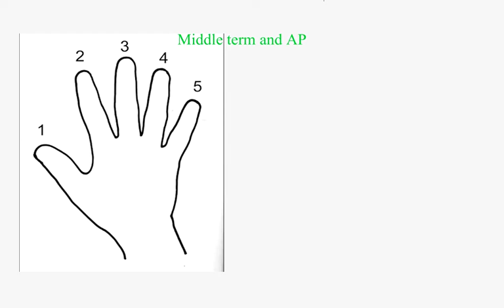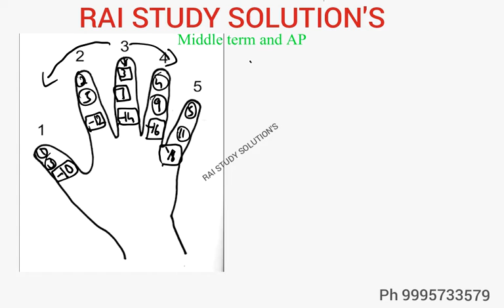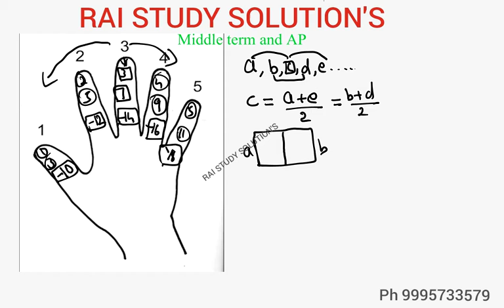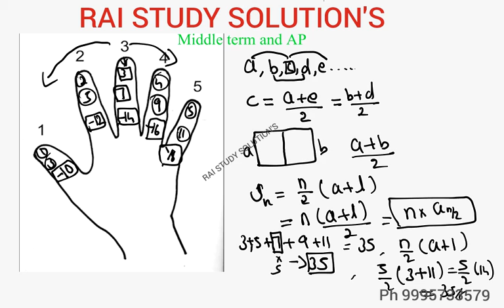ARITHMETIC PROGRESSION MIDDLETERM ANS SUM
Middle term and sum of ap